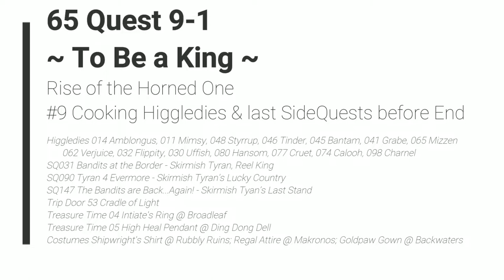Ni no Kuni II: Revenant Kingdom - 65 Rise of Horned One #9 Cook Higgledies & last SideQuests b4 End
Ni no Kuni II: Revenant Kingdom - 65 Quest 9-1 Rise of the Horned One #9 Cooking Higgledies & last SideQuests before End

Higgledies 014 Amblongus, 011 Mimsy, 048 Styrrup, 046 Tinder, 045 Bantam, 041 Grabe, 065 Mizzen
062 Verjuice, 032 Flippity, 030 Uffish, 080 Hansom, 077 Cruet, 074 Calooh, 098 Charnel
SQ031 Bandits at the Border - Skirmish Tyran, Reel King
SQ090 Tyran 4 Evermore - Skirmish Tyran’s Lucky Country
SQ147 The Bandits are Back...Again! - Skirmish Tyan’s Last Stand
Trip Door 53 Cradle of Light
Treasure Time 04 Intiate's Ring @ Broadleaf
Treasure Time 05 High Heal Pendant @ Ding Dong Dell
Costumes Shipwright's Shirt @ Rubbly Ruins; Regal Attire @ Makronos; Goldpaw Gown @ Backwaters

2018 Level-5